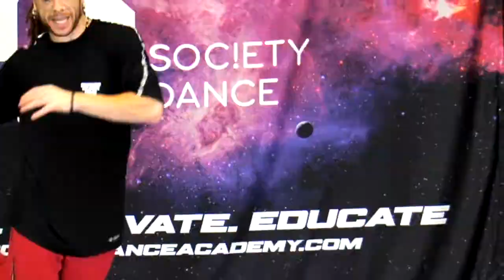Frankie J House Workshop | Creating Society with Dance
Creating Society with Dance Cultural Development Program.
House Dance Workshop with Frankie J

Supported and funded by Arts Council England

In Association with Ground Zero live | HHI Albania | ARTification | Yonescat | Drumcam Films